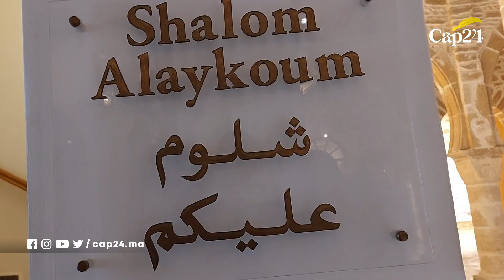تلامذة ثانوية نيشر الإسرائيلية في زيارة لمدينة الصويرة